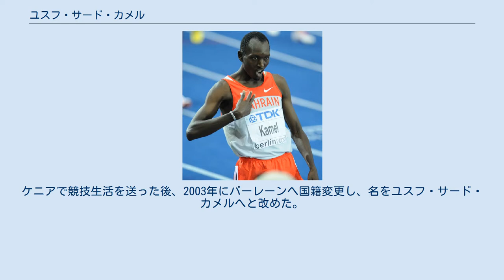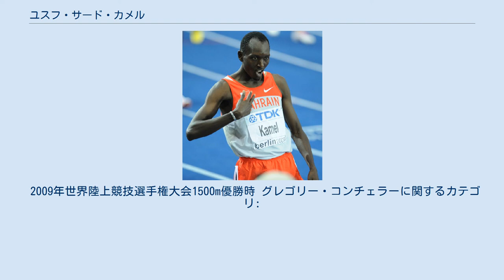ユスフ・サード・カメル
ユスフ・サード・カメル（英語: Yusuf Saad Kamel、アラビア語: يوسف سعد كامل‎ 、Gregory Konchellah、1983年3月29日 - ）はバーレーンの陸上競技選手、専門は800mと1500mを主とする中距離走。
世界陸上競技選手権ベルリン大会男子1500m優勝者。
 ケニア・リフトバレー州ナロクに生まれ、グレゴリー・コンチェラーと名づけられた。
父は世界陸上競技選手権大会男子800mを2度制したビリー・コンチェラーである。
ケニアで競技生活を送った後、2003年にバーレーンへ国籍変更し、名をユスフ・サード・カメルへと改めた。
ペーススポーツマネジメントに属して練習を行ない、リッキー・シムスの指導を受けていた。
 2008年北京オリンピック男子800mでは1分44秒95の記録で5位入賞の成績を残した。
その後の2009年、カメルはバーレーン陸連による給料およびボーナスの不払いに抗議し、ケニアに復帰しようと考えた。
しかしカメルのケニア旅券はバーレーン当局が保持していたために、あらゆる大会に出場することができず、カメルはケニア陸連にバーレーン陸連との交渉を求めた。
背景にはケニア陸連側の事情も絡んでいた。
若手の有望な選手がケニア国内の過酷な競争を避け、国際大会の代表枠が得やすいバーレーンやカタールなど中東のアジア諸国へ流出し続けており、これを阻止しようとするケニア陸連側の立場があった。
実際にバーレーンの市民権を取得した何人かのケニア人ランナーはバーレーンを離れて母国に戻り、大会に出場している。
バーレーン陸連の同意が得られないままカメルをケニアに帰した場合はIAAFから3年間資格停止処分を受けるため、ケニア陸連はこの問題について交渉を続けたが進展が滞り、最中の2009年7月カメルはアスレティッシマにバーレーン陸連所属のまま出場。
これが影響を及ぼしカメルはケニアに復帰することができなかった。
 2009年8月、カメルはバーレーン代表として世界陸上競技選手権ベルリン大会に出場し1500mで優勝、800mでは3位に入る活躍を残した。
 2009年世界陸上競技選手権大会1500m優勝時 グレゴリー・コンチェラーに関するカテゴリ: